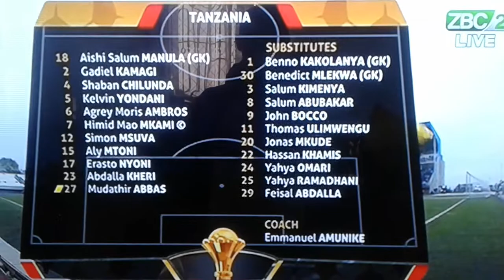Mashabiki Wa Tanzania nchini Lesotho wakishangilia Taifa Stars